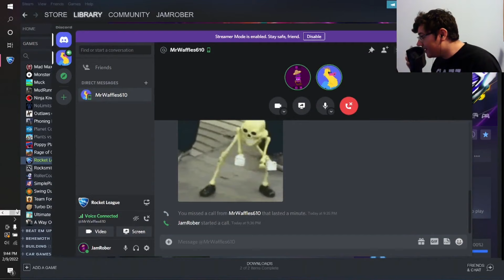WHY CANT I HIT IT!!! | Rocket League with the Homies #1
Getting goals with my friend in car soccer!